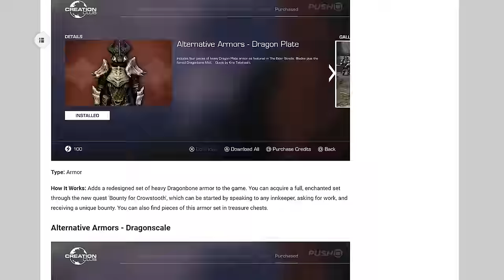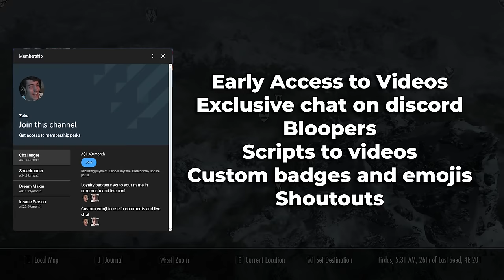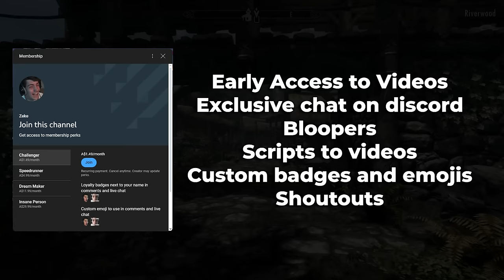Can You Beat Skyrim With Only Creation Club Items?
Skyrim Anniversary Edition gave anyone who was willing to buy Skyrim for the 28th time all of the creation club mods. These creations can go from cool houses, mini side quests and a bunch of new weapons and armours. I want to see if I can beat the game with only Creation Club items, but that’s not hard enough. I did it with the game set to legendary difficulty. So let’s find out: Can You Beat Skyrim with Only Creation Club Items on Legendary Difficulty?

Do it

Now